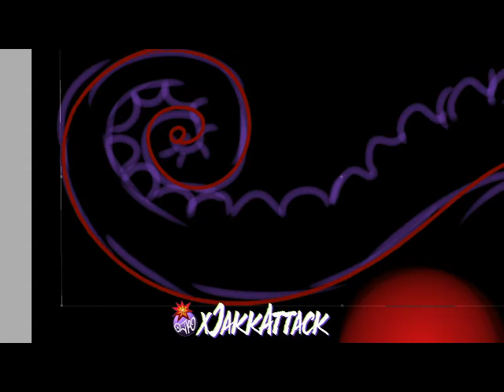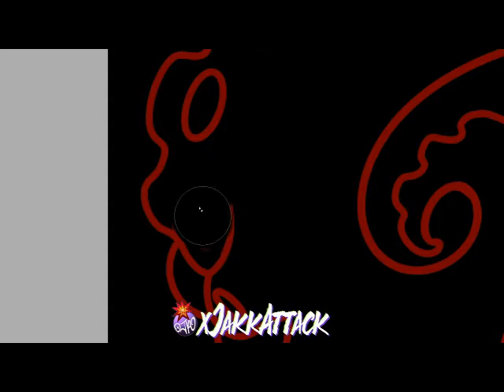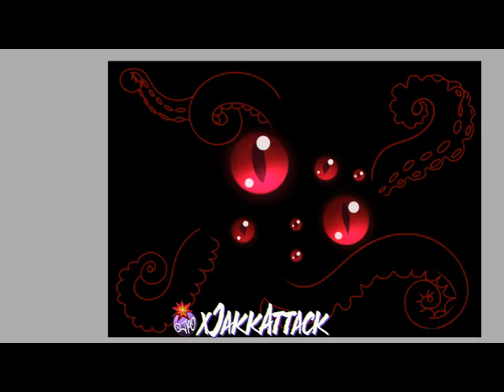RuntyRabbit Squid Icon Time Lapse